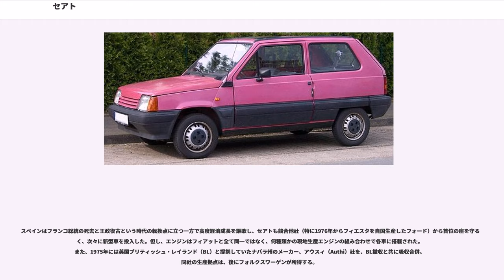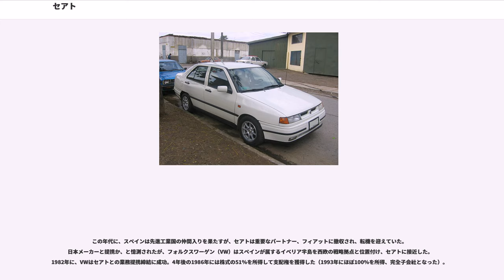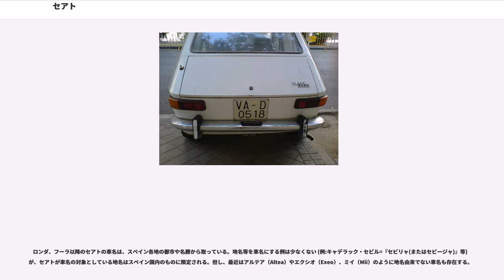セアト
スペインの自動車メーカー・ブランド

セアト（"SEAT S.A." ）は、スペイン・カタルーニャ州に本拠を持つ自動車会社。フォルクスワーゲン・グループの傘下にある。

社名は、Sociedad Española de Automóviles de Turismo（スペイン乗用自動車会社）を現す。1999年に正式社名が"SEAT S.A."となった。日本への正規輸入・販売は行われていない。

1950年に時のフランコ政権下、政府の産業振興機関と銀行7行、イタリアのフィアットの出資下で国策自動車会社として創設された。フィアットと技術提携の下、1953年に中型車「1400」を発売。1963年発売の小型車「600」の成功により、スペインのモータリゼーションに貢献した。

以来1980年のフィアット撤収まで、いくつか独自車種があったものの、一貫してフィアットのモデルをライセンス生産し、スペイン最大の乗用車メーカーとしての地位を維持した。

フィアット撤収の2年後、1982年にフォルクスワーゲン（VW）と業務提携（1993年に完全子会社化された）。

1984年にはジョルジェット・ジウジアーロやポルシェ、カルマンの協力の元、初代「イビーサ」を完成させる。日本には並行輸入車の業界団体、外国自動車輸入協同組合（Faia）が合計数百台輸入した。

1991年にはフォルクスワーゲン・ゴルフ(第2世代)のプラットフォームを流用した初代「トレド」が好評を得、ドイツ車の技術とラテンのセンスが融合したブランドとして認知された。

1990年代後半には世界ラリー選手権にワークスチームとしてイビーサ、後にコルドバで参戦したが、2000年に撤退して以後はツーリングカー選手権の参戦に力を注ぐようになり、ヨーロッパツーリングカー選手権（ETCC）や英国ツーリングカー選手権（BTCC）、そしてETCCから発展した世界ツーリングカー選手権（WTCC）に参戦した。現在もTCRカテゴリにマシンを供給している。

パリ・ダカールラリーには、初代トレドをベースとしたプロトタイプマシンやコルドバWRCをディーゼル換装したマシンが、過去にプライベーターの手によってT3カテゴリーにエントリーした。

この頃スペインでは、内戦から復興しつつあり、自動車産業を含めて重工業界が成長へ歩み始め、セアトの競合企業としてFASA・ルノー(ルノーの関連拠点)、バレイロス(後のクライスラー・エスパーニャ)などがあった。

スペインはフランコ総統の死去と王政復古という時代の転換点に立つ一方で高度経済成長を謳歌し、セアトも競合他社（特に1976年からフィエスタを自国生産したフォード）から首位の座を守るべく、次々に新型車を投入した。但し、エンジンはフィアットと全て同一ではなく、何種類かの現地生産エンジンの組み合わせで各車に搭載された。また、1975年には英国ブリティッシュ・レイランド（BL）と提携していたナバラ州のメーカー、アウスィ（Authi）社を、BL撤収と共に吸収合併。同社の生産拠点は、後にフォルクスワーゲンが所得する。

この年代に、スペインは先進工業国の仲間入りを果たすが、セアトは重要なパートナー、フィアットに撤収され、転機を迎えていた。日本メーカーと提携か、と憶測されたが、フォルクスワーゲン（VW）はスペインが属するイベリア半島を西欧の戦略拠点と位置付け、セアトに接近した。1982年に、VWはセアトとの業務提携締結に成功。4年後の1986年には株式の51％を所得して支配権を獲得した（1993年にほぼ100％を所得、完全子会社となった）。

1992年のバルセロナオリンピックとセビリャ万国博覧会でスペインが国際的に先進国として認知された。セアトはフォルクスワーゲンの協力下で全ヨーロッパ、中南米、アジア諸国等に輸出された。

セアトは当時のフォルクスワーゲングループ社長、フェルディナント・ピエヒの「アルファロメオをライバルとする」戦略の元、スポーティブランドとして位置づけし直され、新しいCIを導入し、より躍動的かつ優雅なイメージを追求しているとしている。"auto emoción"(感動のクルマ)が標語。

現在、セアトはVWグループ全体の中で、アウディを中心とする『アウディ・ブランド部門』に属する事となった。その一方で、それまで同じブランド部門のランボルギーニからチーフデザイナーの転籍（ルク・ドンカーヴォルケ。セアト在籍は2005年から2011年）も行われた。

ロンダ、フーラ以降のセアトの車名...